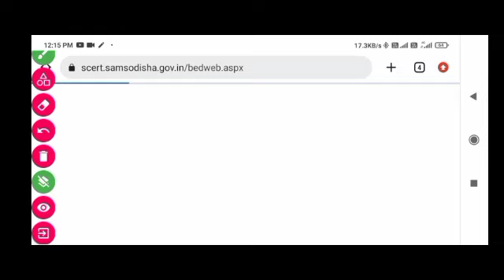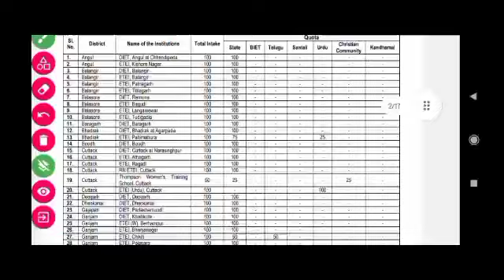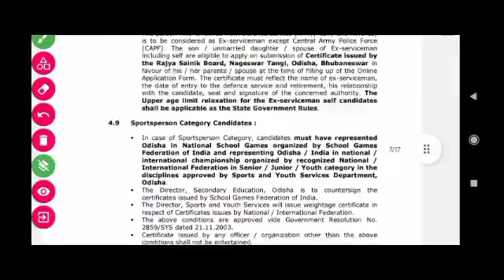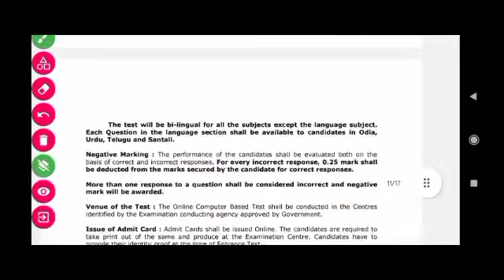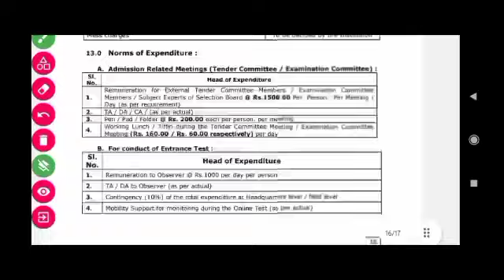CT Admission 2023-25|CT Entrance Exam 2023|CT Online Start Soon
CT Admission 2023-25|CT Online Start Soon